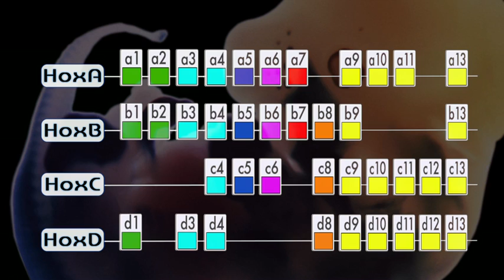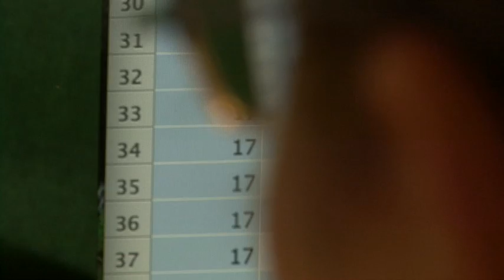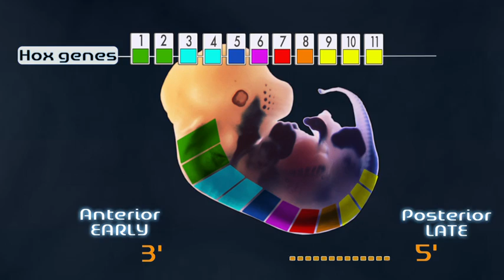Unexpected sexual activity in mice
Atypical female courtship, including enhanced genital biting, characterizes a novel stock of laboratory mice. This heritable anomaly appeared together with ectopic Hoxd gene expression in the adult brain, due to a microdeletion in the HoxD gene cluster. Arguably, some related phenomena may pertain to clinical genetics.